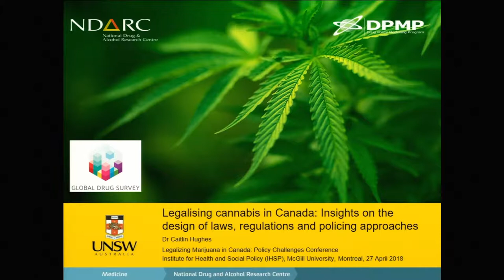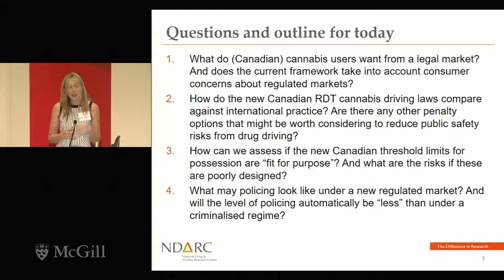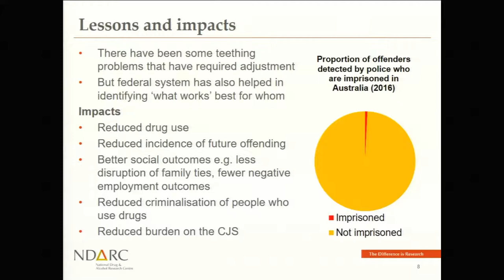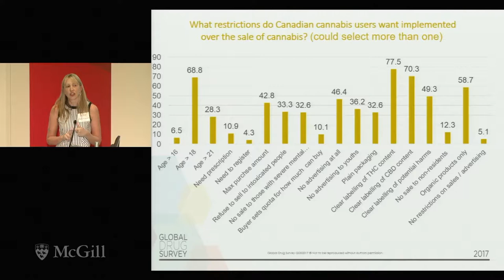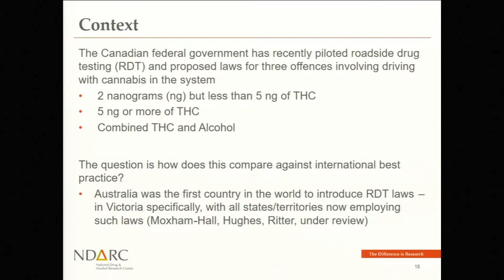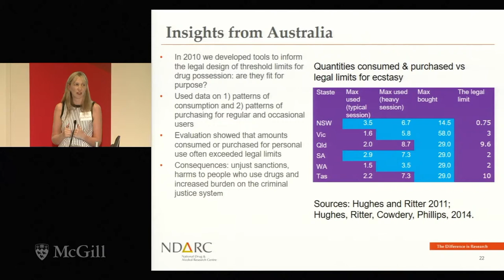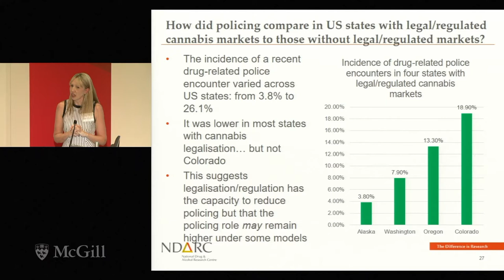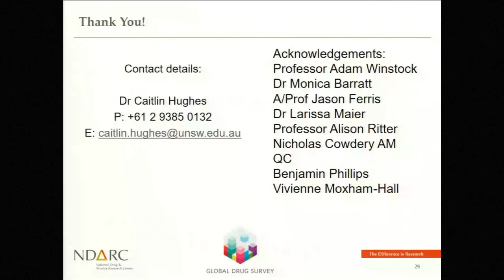International Perspectives - Caitlin Hughes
Caitlin Hughes, The University of New South
Wales